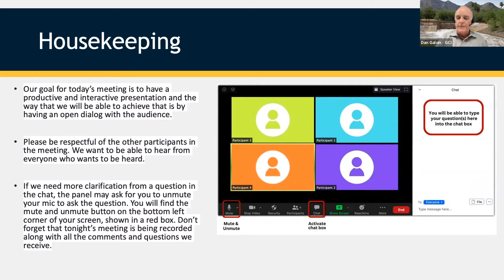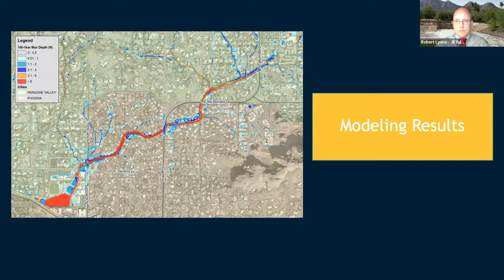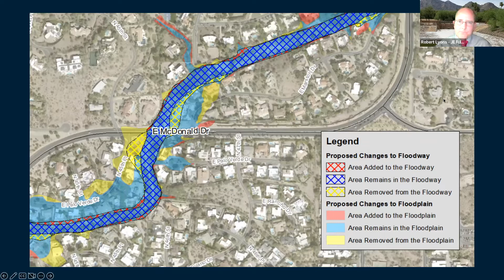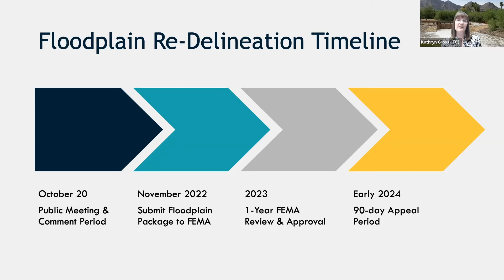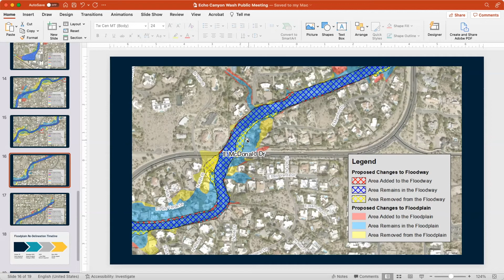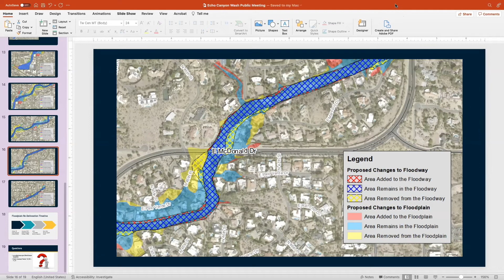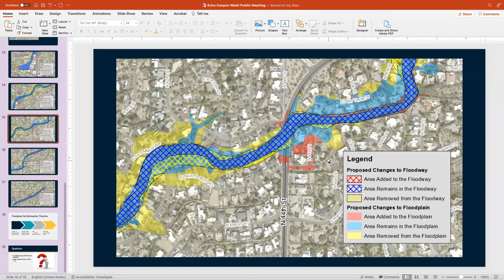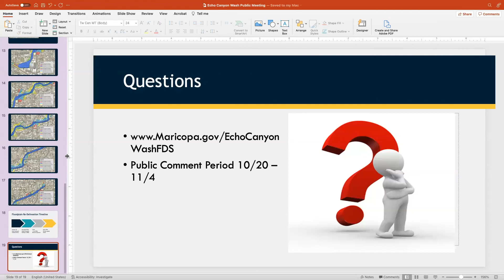Echo Canyon Wash Floodplain Delineation Study Public Presentation and Q&A | 10/20/22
Public Presentation for the Echo Canyon Wash Floodplain Delineation Study

0:00 Welcome and Housekeeping
3:39 Who is the Flood Control District?
5:35 Project Background
7:00 Modeling Results
19:53 Project Timeline
22:29 Question & Answer Session